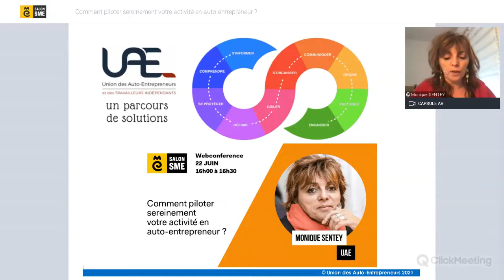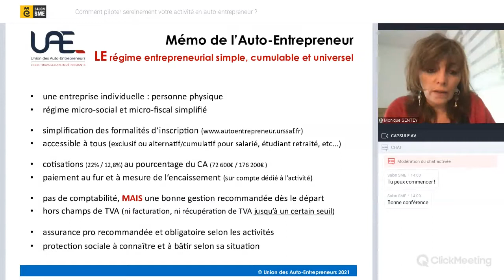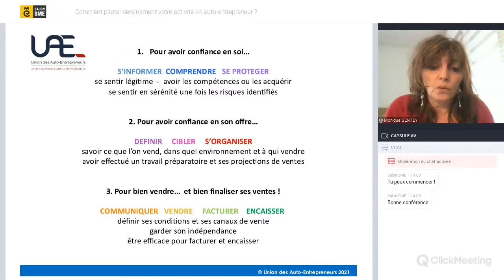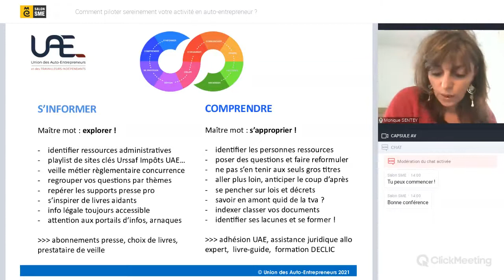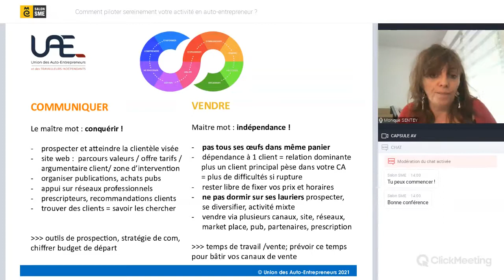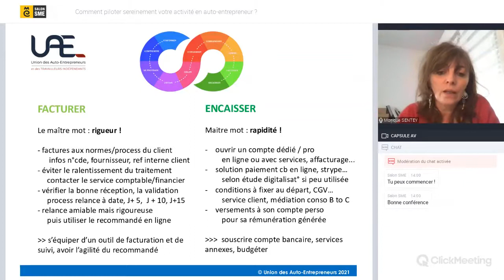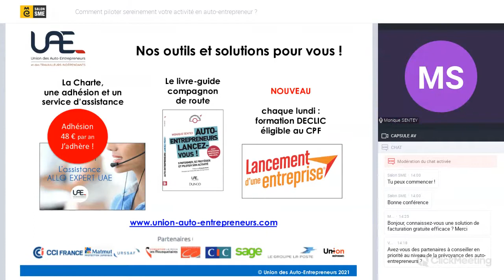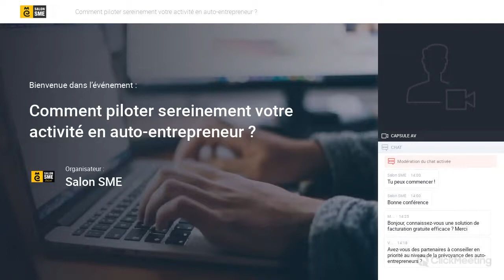Comment piloter sereinement votre activité en auto-entrepreneur ?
Avant de démarrer votre activité en auto-entrepreneur, il est nécessaire de bien s’organiser dès le lancement de votre projet pour en assurer le bon déroulement. Découvrez les étapes à suivre et les solutions utiles pour piloter sereinement votre activité en solo.